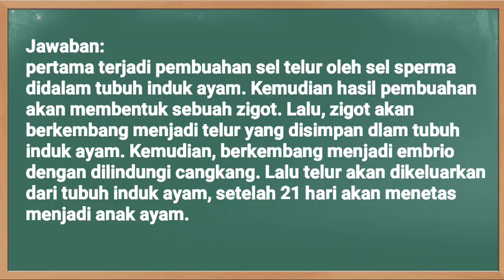Kunci Jawaban TVRI Kelas 4-5-6 SD Rabu 2 Desember 2020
Soal dan Kunci Jawaban TVRI Hari Ini Kelas 4-6 SD Rabu 2 Desember 2020 materi Perkembangbiakan Hewan